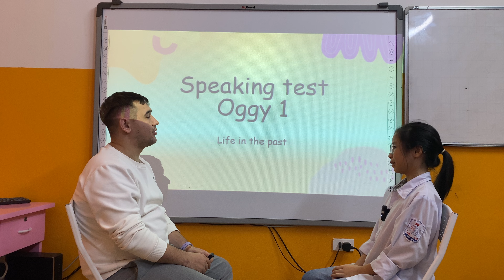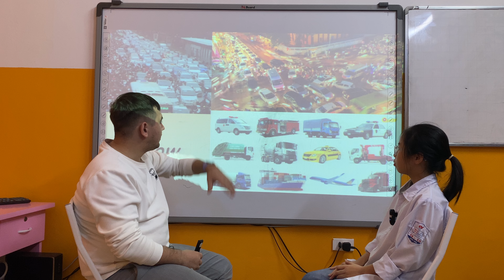Nguyễn Phương Anh - Jenny - Oggy 1 - Life in the past - 041223